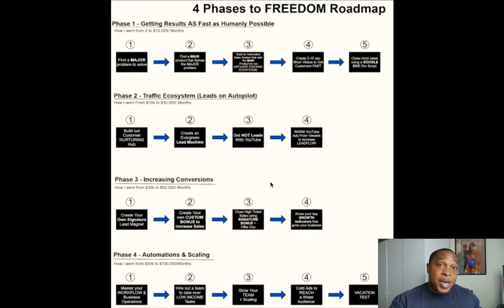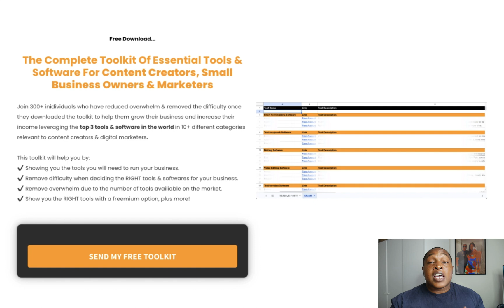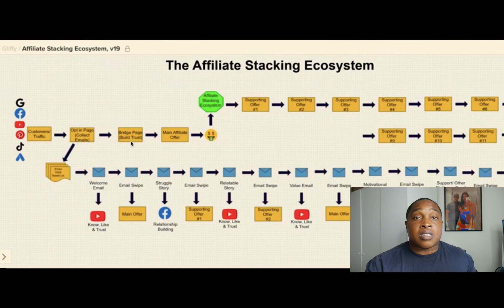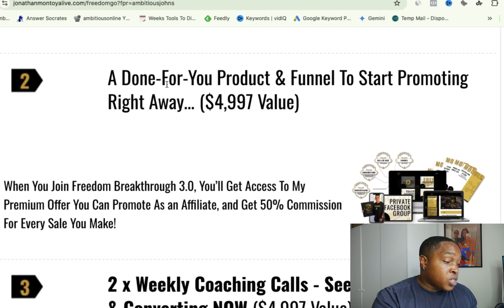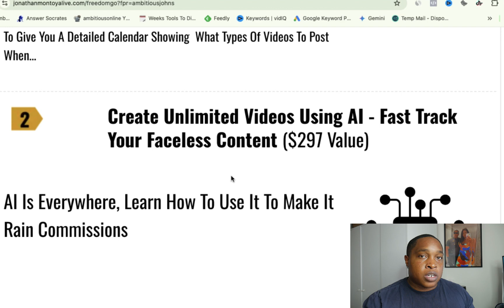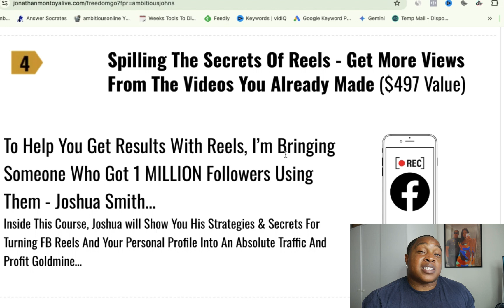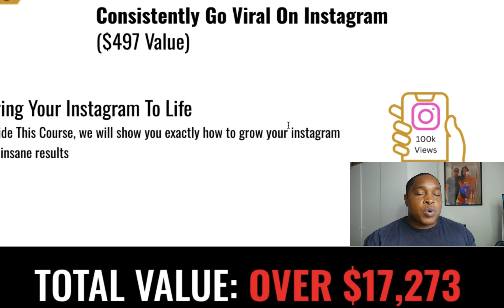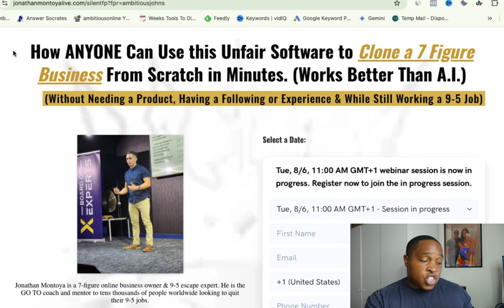Best Online Course For Newbie One Person Businesses In 2024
In this video, i show you the best online course for newbie one person businesses in 2024.

This video will show you the best online course/program for the one person business model in 2024.

This video will show you the best course that will teach you how to start a one person business if you're a complete newbie.

Once you learn these strategies and start to implement them, you will have no problem learning how to make money online.

This video and description MAY contains affiliate links, which means that if you click on one of the product links, I’ll receive a small commission (at no extra cost to yourself of course). I am NOT a guru, the thoughts and ideas shared in this video are mainly from my personal experiences along with research in order to help YOU the viewer.